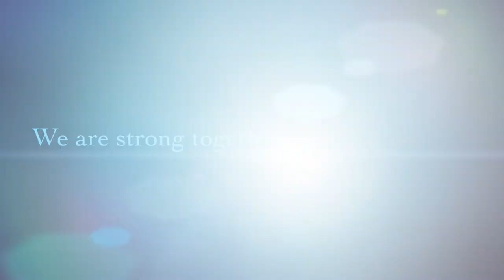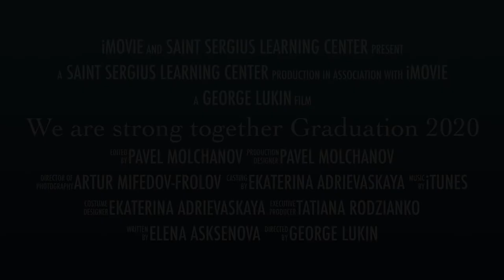Saint Sergius Learning Center 2020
We are strong together. Graduation 2020 trailer.